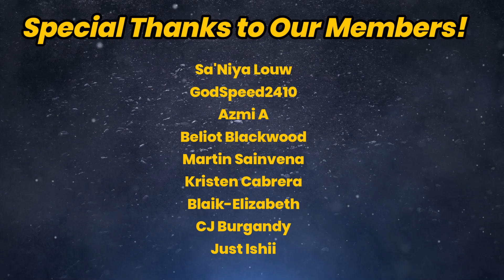LACKADAISY IS BACK ALREADY?! News and Teaser Reaction!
A while back we reacted to the Pilot for a new cartoon, right here on YouTube, called "Lackadaisy" - and Jester Lu discovered that there is big news today! We have a new teaser trailer for season 1 as well as some news about what is coming! To support this show and its creators, head to the video and watch it in its entirety at the link below, or check out there website at the link below that one!

Follow the JBCT Twitch to join in on streams where fun videos like this are made! Streaming every Monday at 4:30pm ET!

Thanks Tessa Scarbrough for the amazing JBCT logo and other channel art!